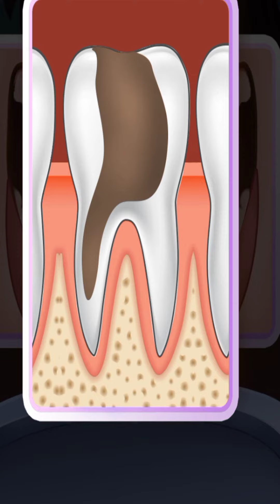November 17, 2022